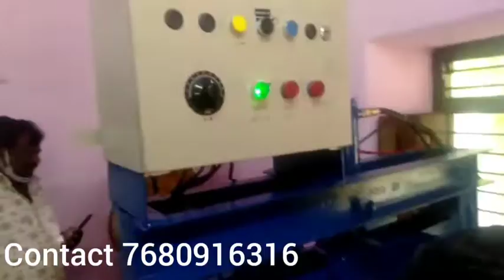"The Future of Paper Plate Making: Discover the 2024 Buffet Machine!"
New Paper Plate Making Machines || Raw Materials
ABOUT US
Incepted in the year 2001, in Hyderabad (Telangana, India), we “AVR Machines” are known as the reputed manufacturer and supplier of premium quality range of Paper Plate Making Machine, Paper Cone Making Machine, Paper Tray Making Machine, Paper Napkin Making Machine, Paper Tube Making Machine, etc. The offered machines are manufactured using high-quality components and the latest technology in observance with the set international norms. The components that are used to manufacture these machines are procured from the trusted vendors of the industry. Known for their features like ease to operate, high performance, sturdy construction, long service life, and less maintenance, these machines are highly demanded in the market. As per the needs of our clients, we provide these machines in different specifications. Our offered machines are stringently checked by our quality controllers against different quality parameters.

We have a well-established infrastructural set up that helps us to manufacture a high-quality range of machines. This infrastructure includes procurement, manufacturing, quality testing, warehousing & packaging, R&D, and sales & marketing. Our infrastructural unit is equipped with all the necessary tools and machines, which helps us to manufacture our machines with quality. The entire work is supervised by our professionals who have rich knowledge and experience in the domain. Our ethical business practices, client-centric approach, timely delivery, simple payment option, transparent dealings, and high-quality products have made us the best option for our respected clients.